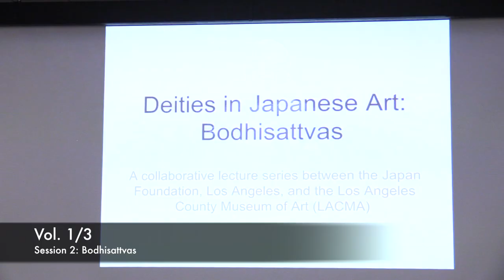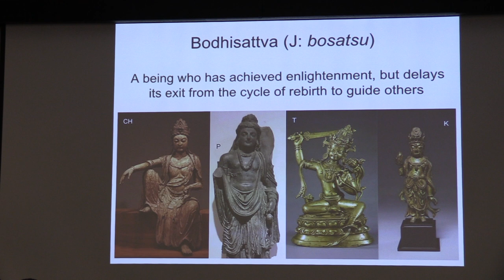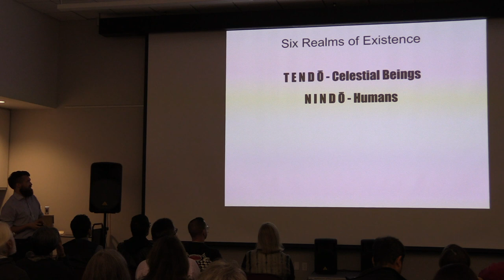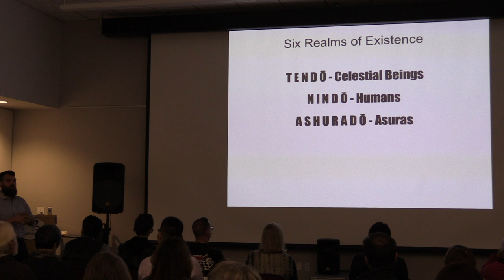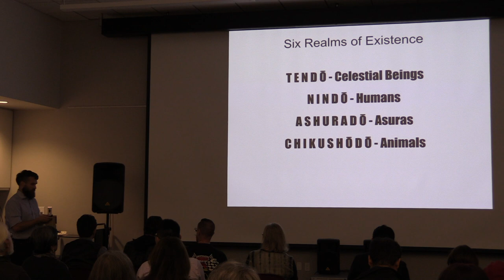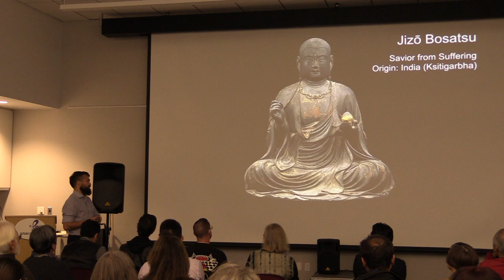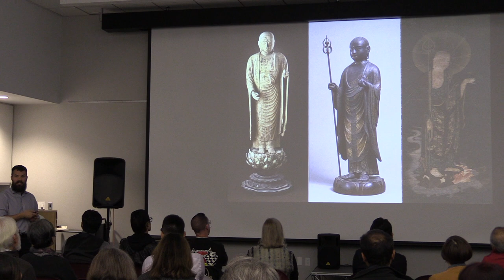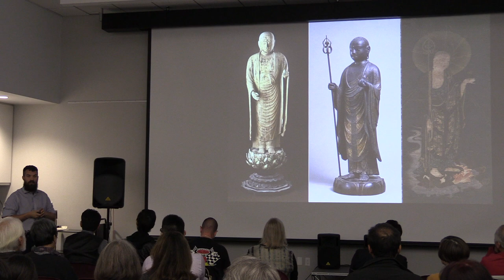Lecture Series: Deities in Japanese Art - #2 Bodhisattvas Vol. 1/3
Session 2: Bodhisattvas November 14, 2017 @ JFLA

The second lecture will talk about Bodhisattvas, deities who have achieved enlightenment themselves but have delayed their own exit from the cycle of rebirth to guide others to enlightenment. Japanese Buddhism is full of these strange yet wonderfully virtuous attendant deities, from the monk-like bodhisattva of the hells to the horse-headed bodhisattva of compassion.

This lecture series is the product of a special collaboration with the Los Angeles County Museum (LACMA), Japanese Art Department.

About Lecturer:
Michael VanHartingsveldt graduated in 2017 with a Master’s Degree in East Asian Art Business from Sotheby’s Institute of Art and Claremont Graduate University. His work as a research and curatorial intern with the Pavilion for Japanese Art at the Los Angeles County Museum of Art has culminated in several notable projects, including a detailed analysis of LACMA’s sculpture of Fudō Myōō and an exhibition with Hollis Goodall entitled “Japanese Paintings: A Walk in Nature” on themes in Edo-period paintings of the landscape.